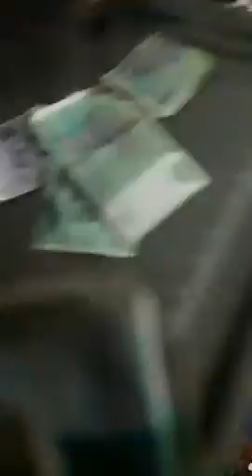DASHNABOD Kuyov to'ra uchun eng zo'r tilak Dashnabod kuyov bazm